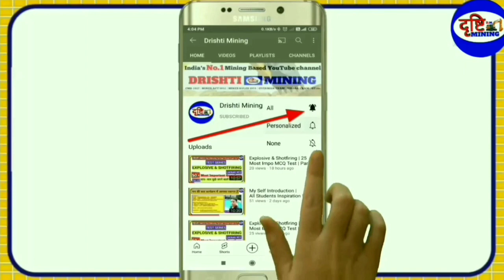रेगुलेशन और बाइ-लॉ में अंतर | Difference between regulation and by-law | Self Rescuer | stone dust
रेगुलेशन और बाइ-लॉ में अंतर | Difference between regulation and by-law | Self Rescuer | FLP | control blasting | pre-spliting | stone dust

Gas Testing , Mining Sirdar, Overman Notes Study Material, Mcq Study Material in hindi PDF Download

DRISHTI MINING में आप सभी का स्वागत है।

Yours Queries👇

Drishti Mining
Mining Drishti
Dgms exam
Management trainee
mining news
mining updated
GT examination
mining surveyor
mining mcq questions
mining classes
mining diploma
mining degree
Cil recruitment
mining samanya gyan
mining gyan
mining darpan
mining geology
mining inspector
mining india
mining world
mining lecture
mining live class
mining salution
mining job
mining videos
mining mcq
Top mining channel in hindi
mining quiz
drishti mining
mining awareness
mining vigyan
mining hindi
mining engineering
mining gate
drishti mining
gk for all mining competitive exams
dgms exam
gk for mining exam
दृष्टि माइनिंग
माइनिंग ज्ञान
माइनिंग दृष्टि

Search 👉 Drishti Mining || Mining Drishti